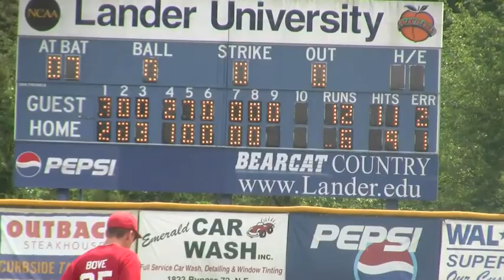Lander vs Flagler-Whaley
4/16/10 Derek Whaley 4.1 innings 3 hits, 2 walks, 5 strikeouts, no runs.